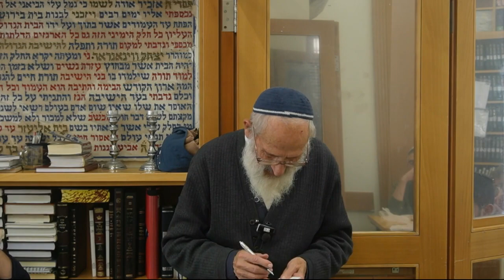מכירת יוסף | לימוד תורה לנשים - הרב שלמה אבינר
תאריך: כ' כסלו תשפ"ג